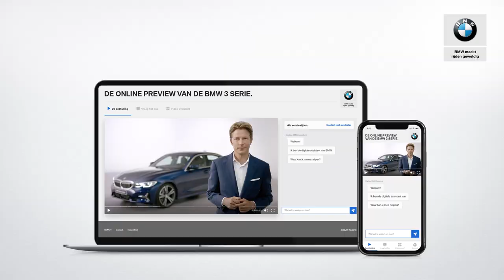BMW 3 Serie (G20) - Connected drive - BMW.nl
Onder de noemer ConnectedDrive introduceert BMW diverse handige online functies in de 3-serie. Zo activeert u bijvoorbeeld Apple Carplay via het centrale display. Of gebruik de app om vanuit huis alvast de navigatiebestemming in te stellen. Die wordt dan vanzelf naar de auto verstuurd.